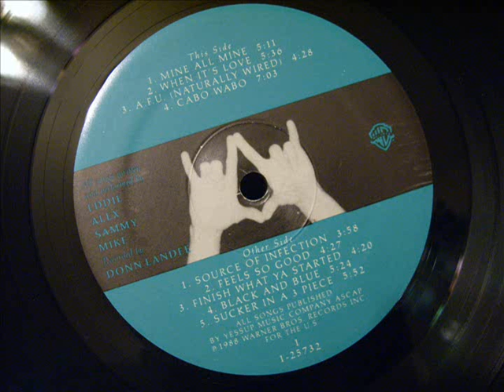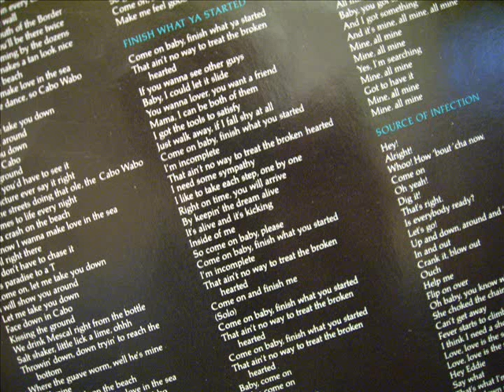Van Halen - Finish What Ya Started LP 1988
From the 1988 LP, OU812. Finish What Ya Started charted #13 Billboard Hot 100, #2 U.S. Mainstream Rock. The album charted #1 U.S.., #1 Canada, ##16 U.K., 1988.